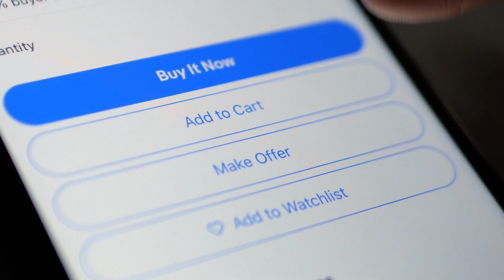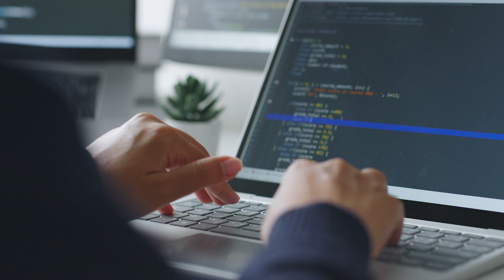Cloud migration just the start for NAB | Amazon Web Services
As Australia’s leading business bank, National Australia Bank (NAB) continue their cloud migration at great speed, and the numbers come in for customer — and developer — satisfaction.